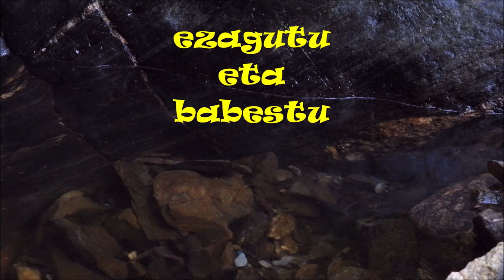Amuarrainak urik gabe idortearen ondorioz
Con la sequía prolongada de este año son muchas las consecuencias negativas para las personas y la naturaleza. Muchas regatas se han secado o están con caudales mínimos y esto afecta también a la fauna. En este sencillo vídeo mostramos el rescate de truchas que se habían quedado atrapadas en pozos casi sin agua y su suelta aguas arriba, en pozos con más agua.
Aurtengo idorte luzeak ondorio kaltegarriak ekarri ditu pertsonentzat eta naturarentzat. Mendiko erreka aunitz agortu dira edo ia urik gabe gelditu. Bideo xume honetan amuarrain batzuen erreskatea erakusten dugu. Ur eskaseko putzuetan gelditu zirenak harrapatu eta erreka gorako putzuetan askatu ditugula.